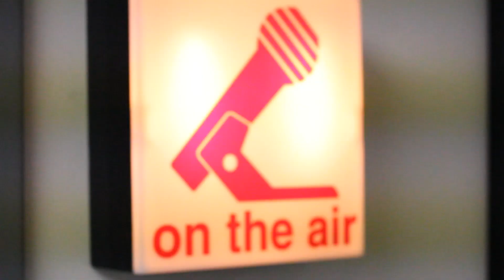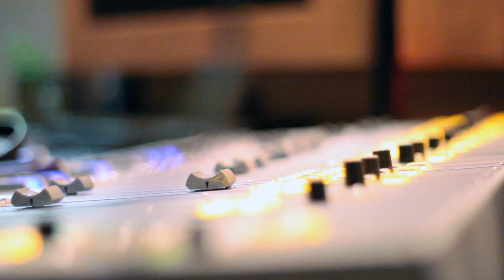Jordan Brown - Generational Love [Sound Theory Live! WDNA 88.9FM]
Jordan Brown Performing his original song: "Generational Love"
on Sound Theory Live! WDNA Radio 88.9FM